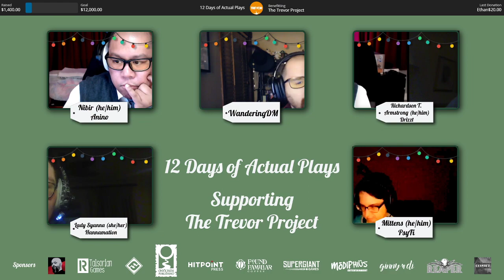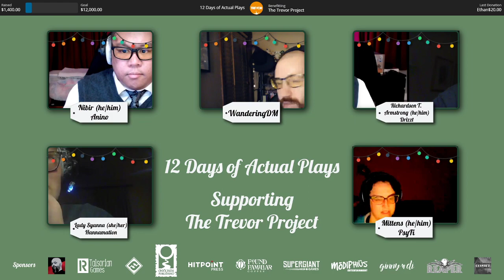12 Days of Actual Plays // Day 6 // WanderingDM is running Castle Falkenstein "On the Peculiar Haunt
Wandering DM transports us by steam and iron to the land of Castle Falkenstein, an R. Talsorian RPG using a unique card mechanic instead of dice. This is Day 6 of 12DaysofActualPlays! Playing CastleFalkenstein by RTalsorianGames

12 days of actual plays is a charity event where HSG and friends work to raise money for the Trevor Project! here is the campaign

Please donate if you can! a donation over $20 enters you to win prizes every day till January 2nd!

This is an ActualPlay of Castle Falkenstein